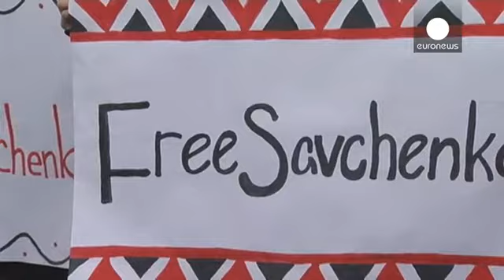واکنش ها به محاکمه خلبان اوکراینی در روسیه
محاکمه نادیا ساوچنکو، خلبان بالگرد اوکراینی در دونتسک روسیه، واکنش هایی را در روسیه و اوکراین برانگیخت. دادگاه او را به اتهام مشارکت در قتل دو خبرنگار روس در جریان بمباران شرق اوکراین گناهکار شناخته و دادستان برای او تقاضای ۲۳ سال زندان کرده است. خانم ساوچنکو هم چنین عضو پارلمان اوکراین و مورد حمایت یولیا تیموشنکو، رهبر حزب «سرزمین پدری» است.

خانم تیموشنکو گفت: «ما می دانیم که پوتین و کرملین تا حدودی از سوی رهبران غربی تحت فشار هستند. ما منتظریم که پوتین با این فشارها نادیا را آزاد کند تا حکم ا…